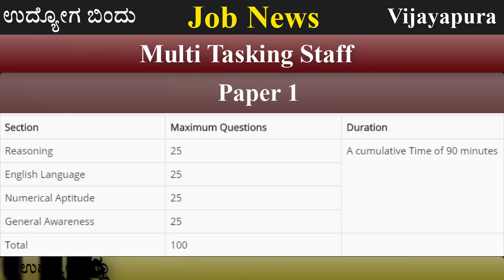10000 ಹುದ್ದೆಗಳ ಬೃಹತ್ ನೇಮಕಾತಿ । Job News Karnataka | Latest Govt Job 2019 | SSC MTS 2019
ವೆಬ್ಸೈಟ್ ಲಿಂಕ್